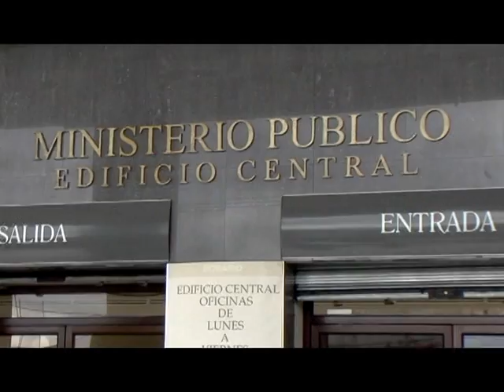Bancada LIDER ratifica denuncia